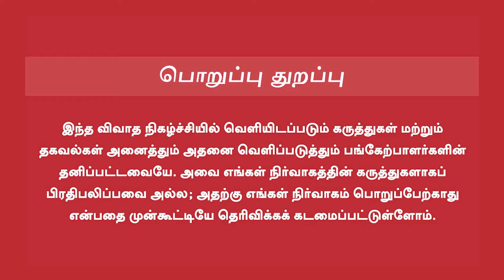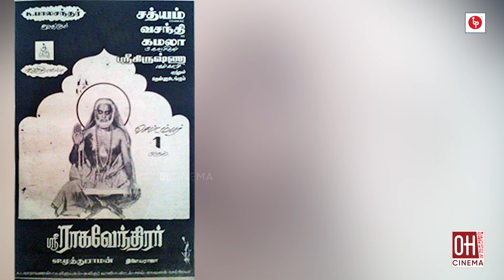Interesting facts of Rajinikanth | ஓய்வில்லாமல் நடித்த ரஜினி! | முதலில் தயங்கிய எஸ்பிஎம்!?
Interesting facts of Rajinikanth | ஓய்வில்லாமல் நடித்த ரஜினி! | முதலில் தயங்கிய எஸ்பிஎம்!? | OH Cinema